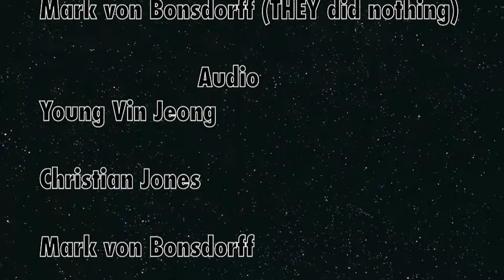Racers of the Lockers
AES Animation